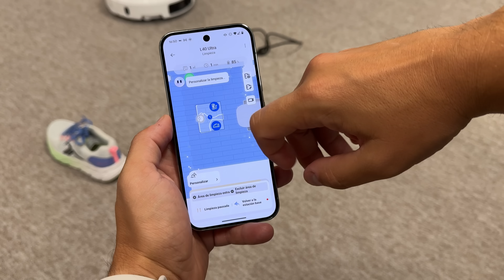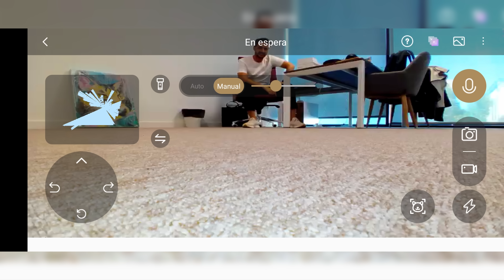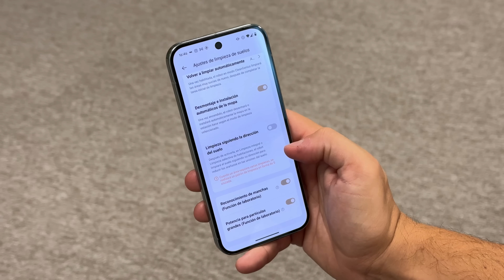Este ROBOT puede con ABSOLUTAMENTE TODO! L40 Ultra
💥💥 💥💥 Hazte con este L40 Ultra de Dreame

Mucho ojo con Dreame que quiere que se te olvide lo que es limpiar🔥

¡El Dreame L40 Ultra llega para revolucionar la limpieza de tu hogar!  En este análisis a fondo, desvelamos todas las características de este robot aspirador y friegasuelos de última generación. Descubre su potente succión, su sistema de navegación inteligente y su base de autov aciado que te hará la vida más fácil. ¡Perfecto para los amantes de la tecnología que buscan lo mejor para su hogar! ¿Quieres saber si este robot cumple todas las expectativas? ¡No te pierdas nuestra review completa y decide si el Dreame L40 Ultra es tu próximo aliado en la limpieza!